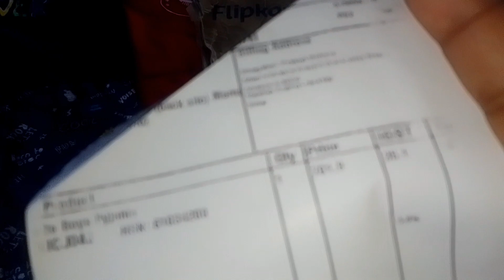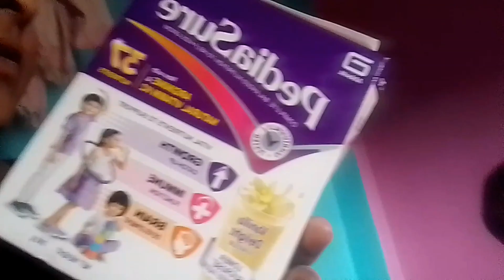Baby's Online shopping ((🙏 Bhagyasri Vlog))